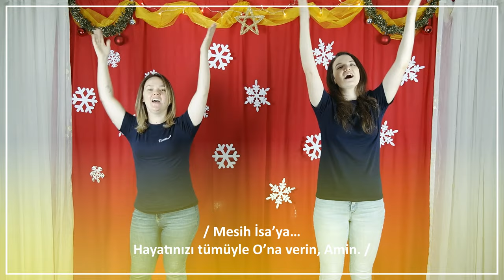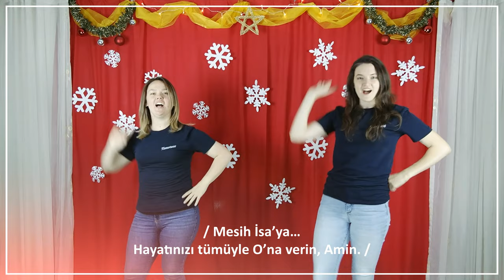Hediyenizi Sunun | Timoteos Çocuk Noel İlahileri (Danslı)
"Pazar Okulu Çocuk Eğitimi" sürecinin en değerli kısımlarından birisi de çocukların danslı ibadetidir. Çocuklarımızın kendi yaş gruplarına özel titizlikle yazılmış ve kayıt edilmiş ilahileri kullanmak, pazar okulunuzu daha eğlenceli ve eğitici kılacaktır. Timoteos Hizmetleri olarak "Danslı Çocuk Ezgilerini" sunarız.